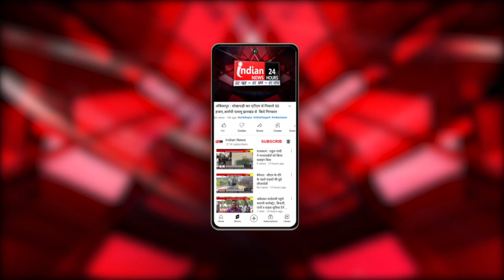Satna : Bahujan Samaj Party की राष्ट्रीय अध्यक्ष मायावती ने जनसभा को किया संबोधित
Our Links